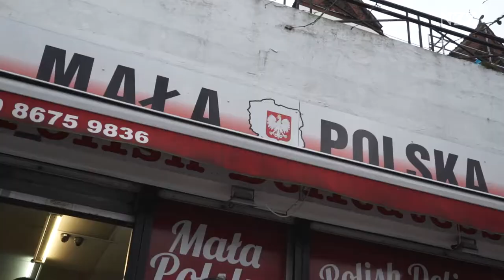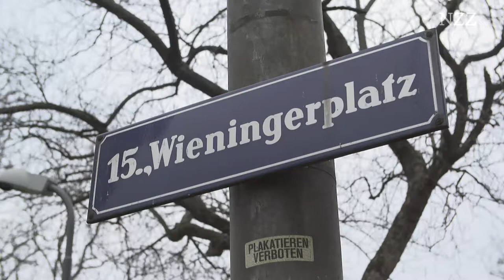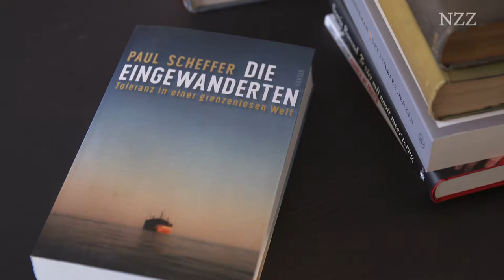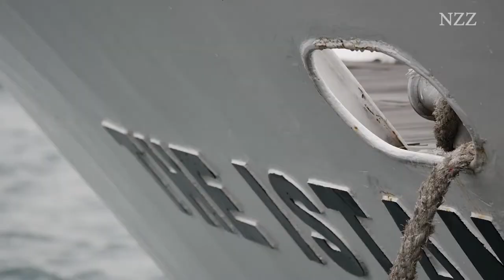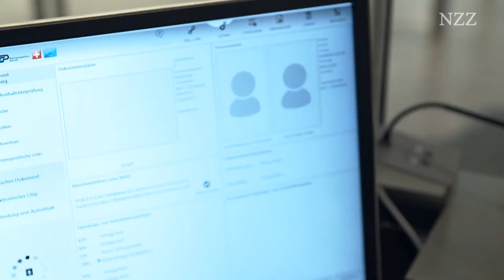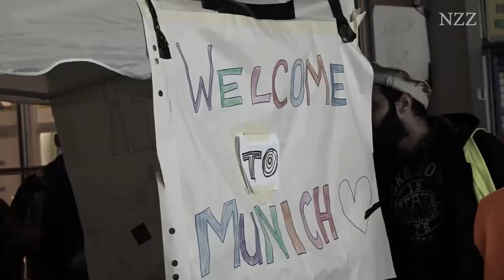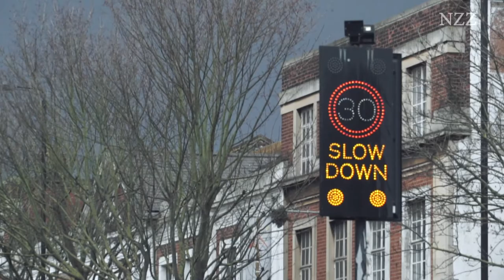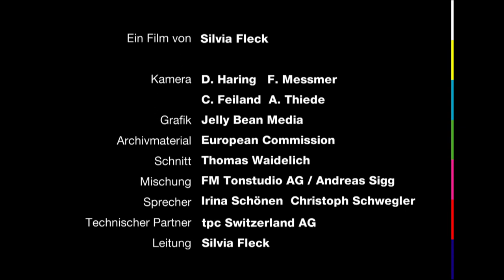Professor Christian Dustmann on NZZ Format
Professor Christian Dustmann discussing the effects of migration on the Swiss NZZ Format, also found